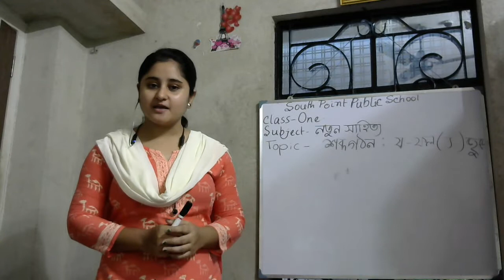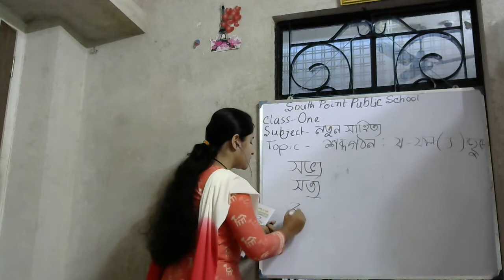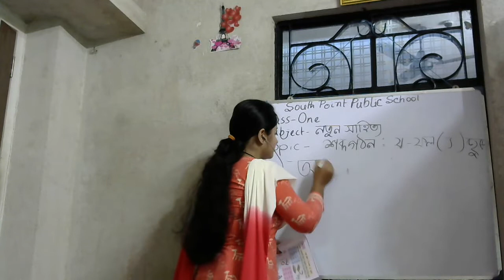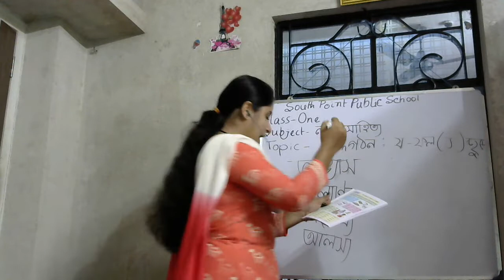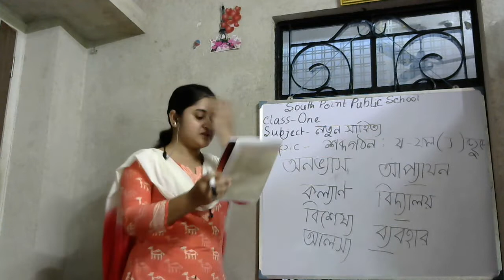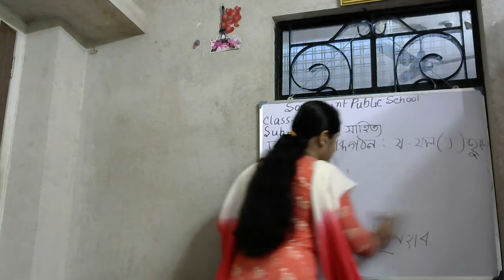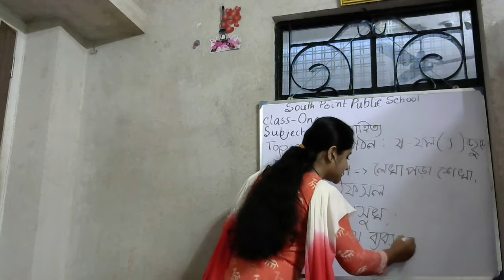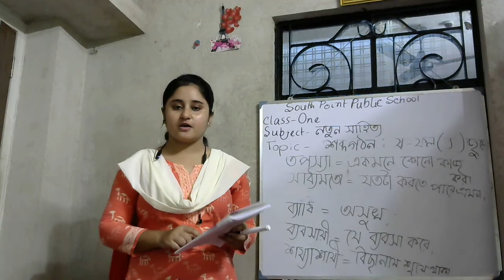J FOLA JOGE SABDO GATHAN||NATUN SAHITYA||STANDARD ONE||BENGALI#SPPS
SOUTH POINT PUBLIC SCHOOL                                                                                          CLASS-ONE                                                                                                                            SUBJECT-NATUN SAHITYA(BENGALI)                                                                               TOPIC-J FOLA JOGE SABDO GATHAN                                                                               IN THIS VIDEO STUDENTS WILL LEARN TO MAKE NEW WORDS WITH J FOLA.THEY ALSO WILL IDENTIFY THE WORDS WITH J FOLA.